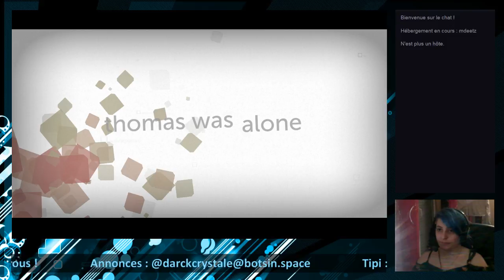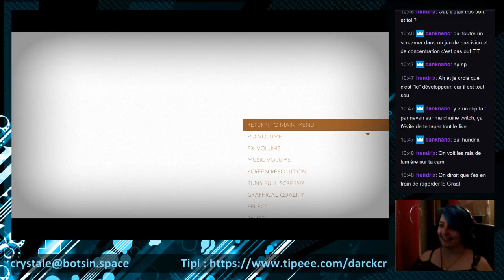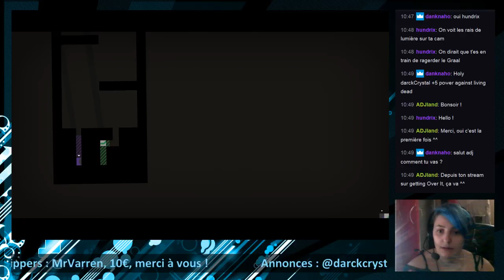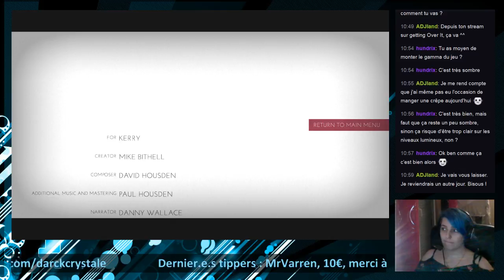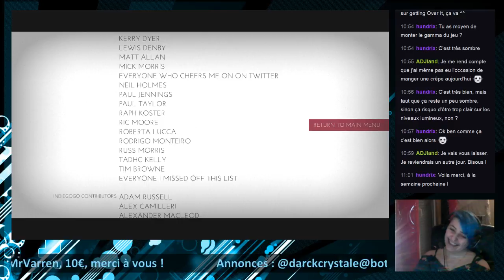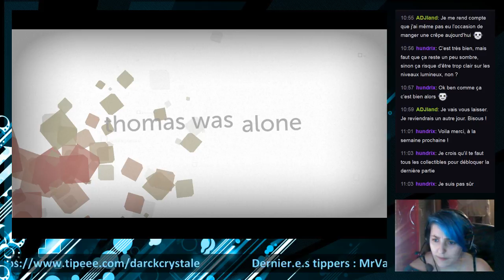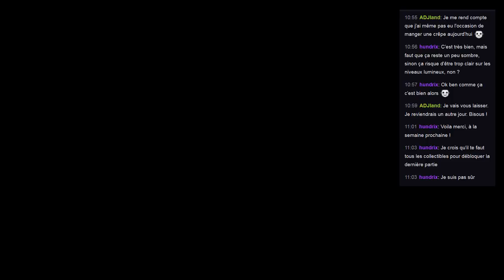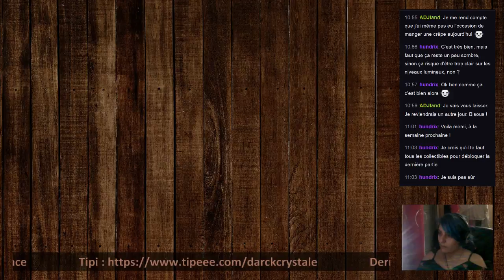DarckCrystale - Thomas Was Alone, on finit le jeu !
Une séance de Thomas Was Alone durant laquelle on voit les crédits du jeu !

Le stream a été tourné le 2 février 2018.